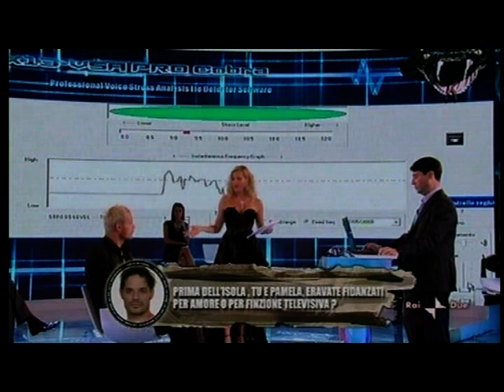Isola dei Famosi 2010 Galà - Macchina della verità 1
Francesco Polimeni, responsabile Polinet S.r.l. , sottopone alcuni concorrenti della trasmissione L'Isola dei Famosi, condotta Simona Ventura, al test con la Macchina della Verità.